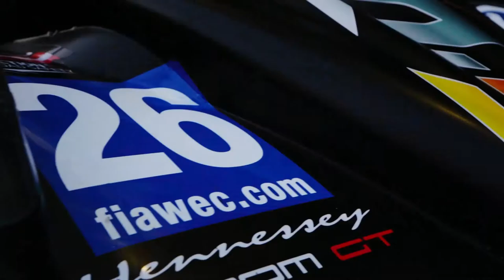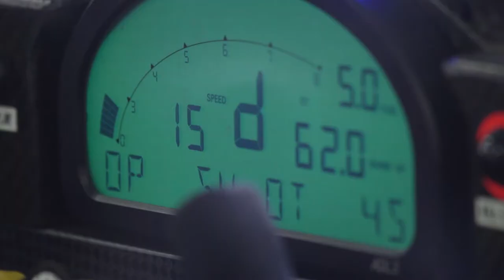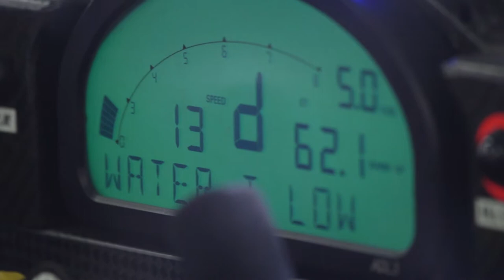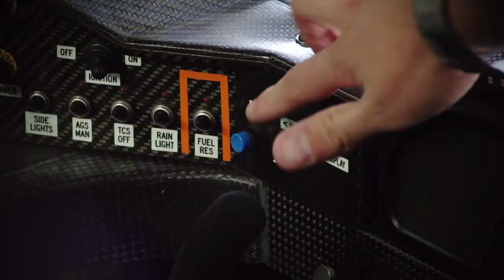FIA WEC 2013. G-Drive Racing. 6 Hours of Sao Paulo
G-Drive Racing driven by Roman Rusinov, Mike Conway and John Martin in Brazil 2013.